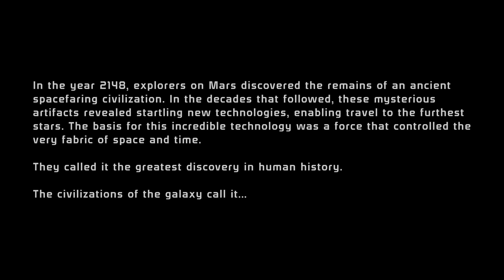Mass Effect 1 (LE) - Review After 100%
Talking about my time with Mass Effect 1, Legendary Edition, after a thorough run of the title for the very first time!

Timestamps
00:00 Intro
01:18 Story
03:40 Character Creation
06:06 Character Progression
07:05 Gameplay/Worldbuilding/Exploration
10:39 Paragon Vs Renegade
12:14 Combat
15:43 Companions
21:01 Positives
21:38 Negatives
22:37 Conclusions
23:17 Wrap Up